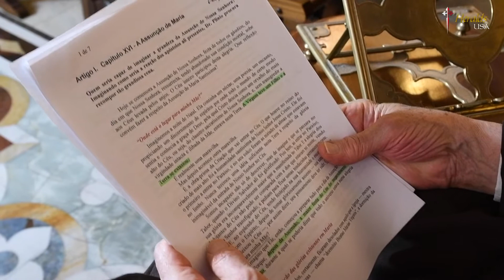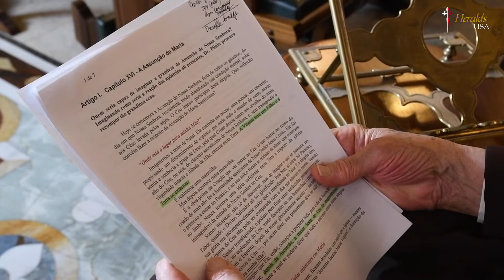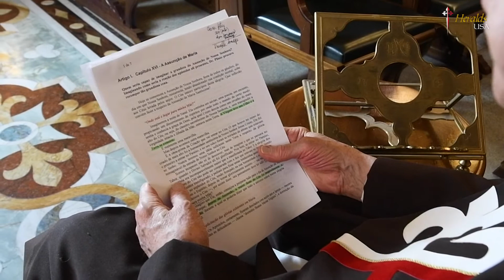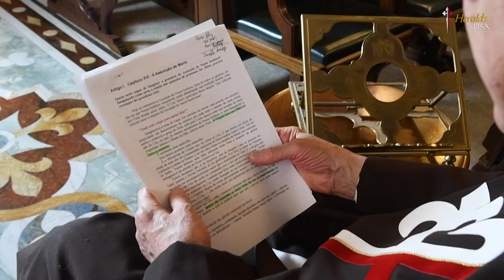The greatest celebration in Heaven after the Ascension of Our Lord… Part 1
The greatest celebration in Heaven after the Ascension of Our Lord: the Assumption of the Blessed Virgin Mary in body and soul

A double homage to:
Prof. Plinio Corrêa de Oliveira, the author of the summarized text
Monsignor João S. Clá Dias EP, who celebrates his birthday on the 15th of August

Salve Maria!
Please join us live on Youtube as we broadcast daily Mass:
Don't forget to send your comments, intentions and share with others…

04:00 HST - Hawaii Islands
06:00 AKDT - Alaska
07:00 PDT - California, Vancouver
08:00 MDT- Denver, Salt Lake City, Calgary
08:00 CST - Guatemala
09:00 CDT - Houston
10:00 EDT - Miami, NY, TOR, Paraguay
11:00 BRT - Brazil
15:00 WAT - Nigeria
15:00 BST - UK
16:00 CEST - Europe
16:00 SAST - South Africa, Johannesburg
16:00 CAT - Mozambique
17:00 EAT - Kenya, Kuwait
18:00 GST - Dubai
19:00 PKT - Pakistan
19:30 IST - India, Sri Lanka
22:00 PHST - Philippines
22:00 SGT - Singapore
22:00 CST - Taiwan
22:00 KUL - Malaysia
22:00 AWST - Perth
23:00 JST - Tokyo
23:30 ACST - Adelaide
00:00 NZST - Wellington

Follow us on:
Follow Heralds of the Gospel on Youtube: /heraldsoftheGospel
Follow Heralds of the Gospel on Facebook: /heraldsusa
Follow Heralds of the Gospel on Instagram: /heraldsusa